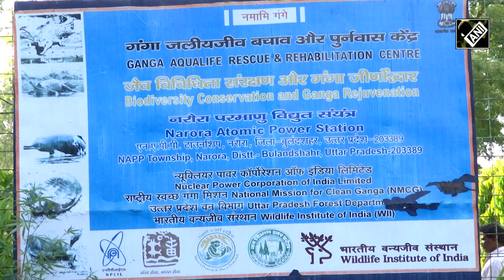Ganga Task Force and Ganga Praharis put concerted efforts to rejuvenate Ganga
Donning their combat uniforms, the specially trained personnel of 137 Composite Eco-Task Force in Prayagraj are out on a mission. Also, known as Ganga Task Force, their mission is to clean the shores and carry out plantation to mitigate soil erosion along the most sacred river of the country – Ganga. Ganga Task Force is a special unit of the Territorial Army raised under the public participation component of the Namami Gange Program. The unit is mandated to carry out rejuvenation of River Ganga through activities such as afforestation, monitoring of river pollution, patrolling of ghats, public awareness campaigns and assist civil administration during natural calamities in the three districts of Uttar Pradesh - Prayagraj, Varanasi and Kanpur. Ever since the Namami Gange Programme was launched back in 2014, several concrete steps have been taken to clean the holy river and to maintain its cleanliness. Apart from Ganga Task Force, NMCG- National Mission for Clean Ganga has also roped in an army of self-motivated volunteers from among the local communities to achieve their mission of clean Ganga.  Identified as Ganga Prahari or the Guardians of the Ganga, they work for biodiversity conservation and cleanliness of the River. Ganga Praharis reach out to the locals residing in areas along the river Ganga to educate them about the importance of protecting the river's bio-diversity. They are trained to carry out ecological surveys, rescue and rehabilitation of aquatic species, awareness meetings and social interactions with the people. The National Mission for Clean Ganga has not only built infrastructure to stop filthy water flowing into the holy river, but has connected the people in their mission to preserve and conserve the Ganga and its tributaries. The efforts of NMCG in preserving the river’s biodiversity are garnering praise world-over. In December 2022, the United Nations recognized Namami Gange initiative as one of the top 10 world restoration flagships aimed at reviving the natural world.   Be it the Ganga Task Force or Ganga Praharis, the participation of the society at large can only help the national river Ganga to stay `nirmal and aviral’. They are not only performing the task of conserving the deteriorating biodiversity of the holy river, but also motivating others to contribute in making the Namami Gange Mission a mass movement.